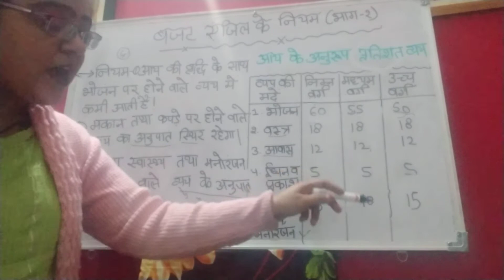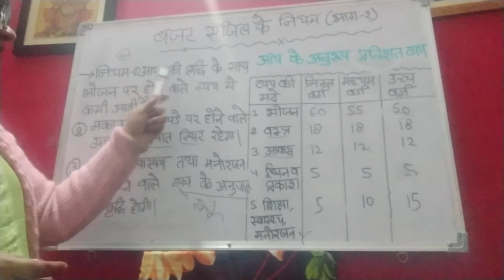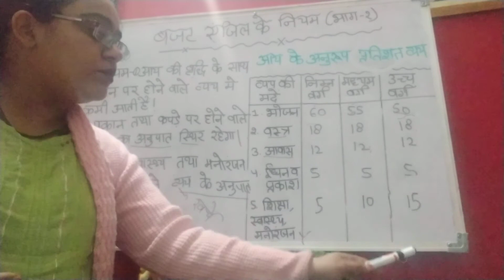एंजिल वक्र की धारणा को स्पष्ट कीजिए | उपभोग करने के लिए प्रवृत्ति क्या है | उपभोग का महत्व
एंजिल वक्र की धारणा को स्पष्ट कीजिए

उपभोग करने के लिए प्रवृत्ति क्या है

उपभोग का महत्व

Upbhog kya hota h

Upbhog ke prakar

बजट रेखा क्या है

उपभोग फलन किसे कहते हैं

खपत समारोह